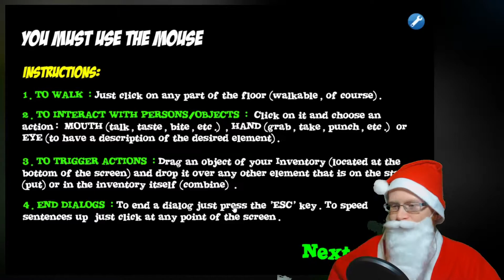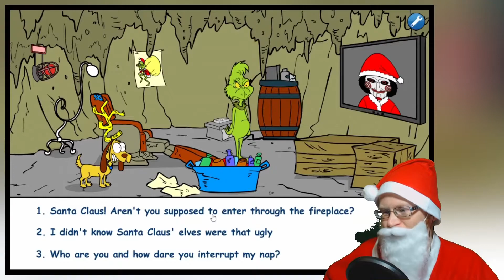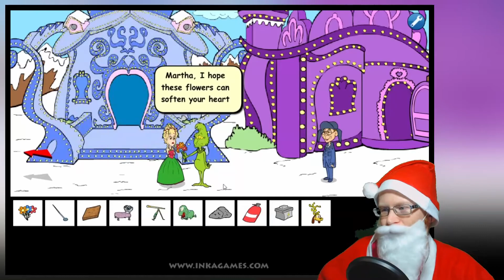Saving Cindy Lou Who ~ Grinch Saw Game (1) ~ Let's Play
Pigsaw has kidnapped Cindy Lou and it's up to the Grinch to save Christmas!
The Game:
Grinch Saw Game

westonhasty